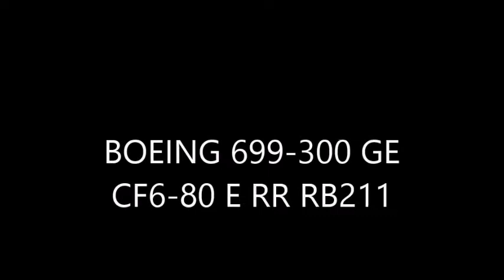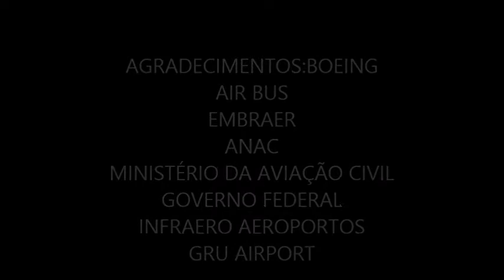TODOS OS AVIÕES DE CARGA E DE PASSAGEIROS 2018 ÚLTIMA PARTE COMPLETO NA ÍNTEGRA 2